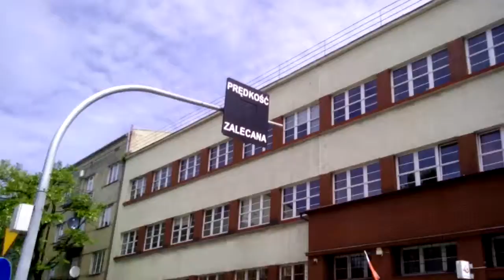KREMÓWKI,KULKI I CO CIEKAWEGO JESZCZE W KUMOTERSTWIE PLOTKARZY,KTÓRZY BOGIEM JUŻ NUDZĄ SIĘ???